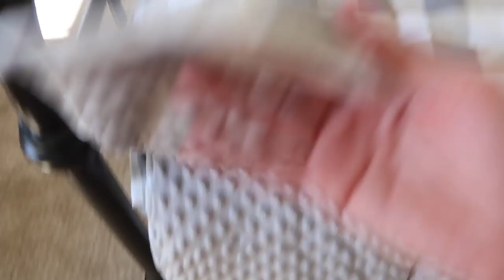GETTING BRACES AND EXPANDER STRUGGLES | THE LEROYS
DON'T FORGET SHOP.KESLEYJADE.COM

Our kiddos!!!
Kesley 15
Logan 13 (angel in heaven)
Rhett 11
Reese 9
Perri 8

Kesley's cute T-shirt